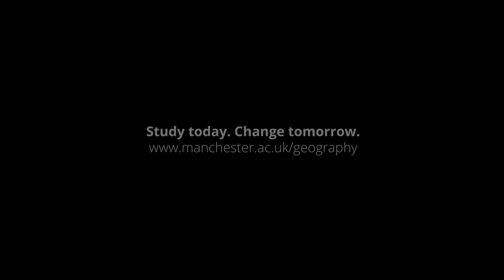BA/BSc Geography at The University of Manchester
Unsure of what careers a geography degree can lead to? Find out what Manchester graduates Sam and Rachel are up to.